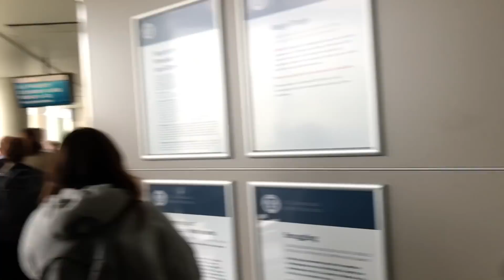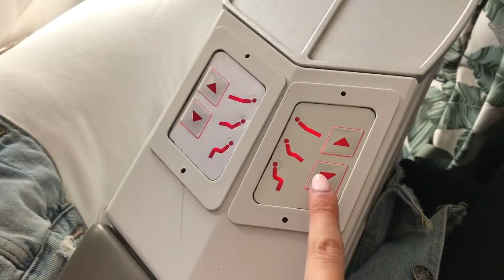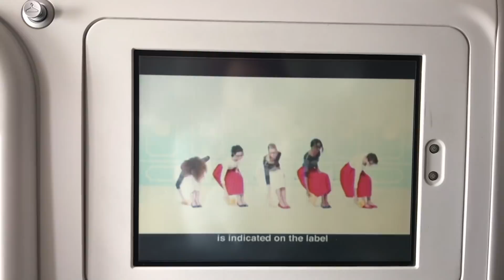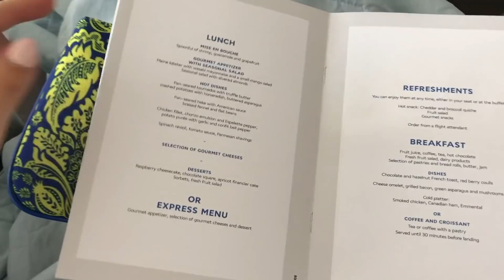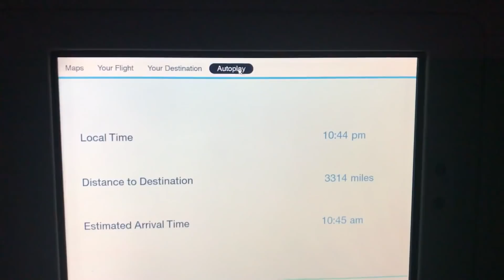Flying First Class To Greece!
Can't wait to show you all the amazing adventures with me and my girls.